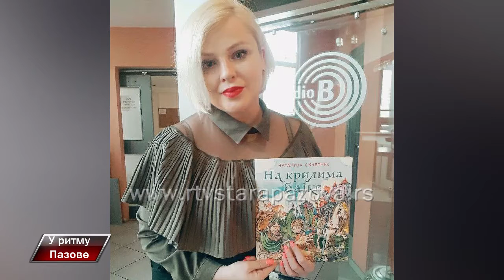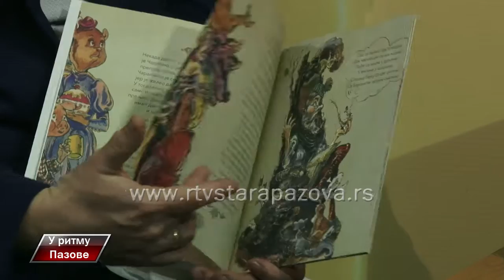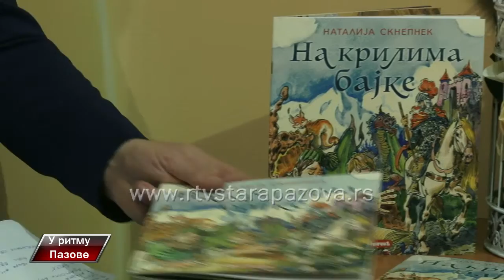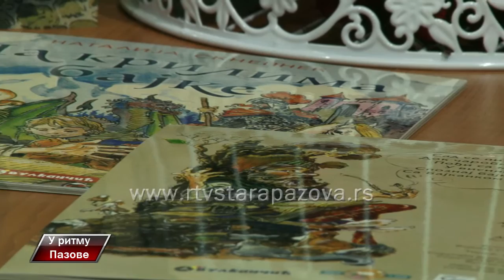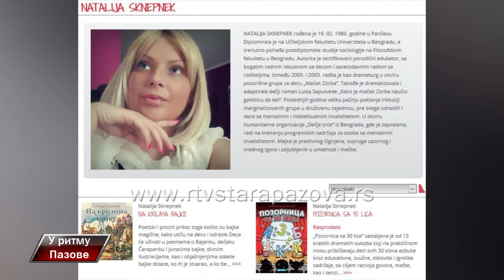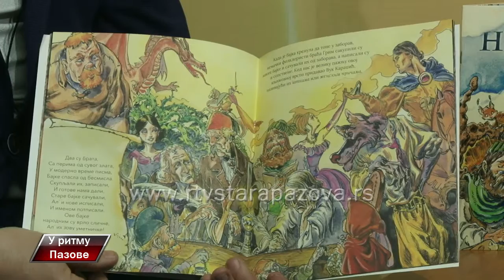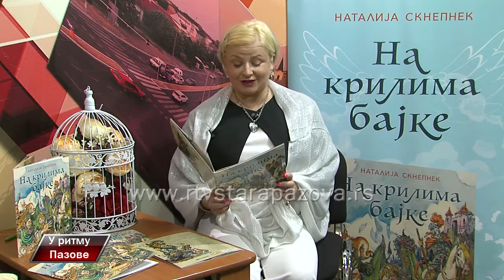U ritmu Pazove 240 emisija